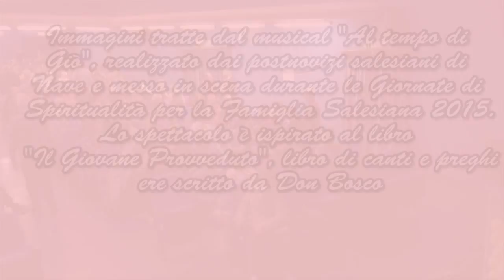ICC - "Al tempo di Giò"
Roma - Immagini tratte dal musical "Al tempo di Giò", realizzato dai postnovizi salesiani di Nave e messo in scena durante le Giornate di Spiritualità per la Famiglia Salesiana 2015.
Lo spettacolo è ispirato al libro "Il Giovane Provveduto", libro di canti e preghiere scritto da Don Bosco